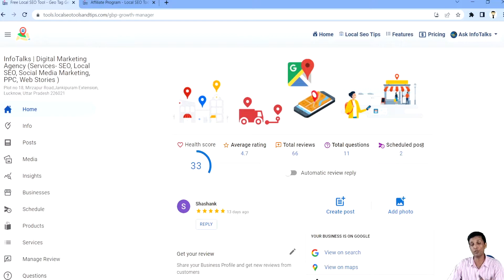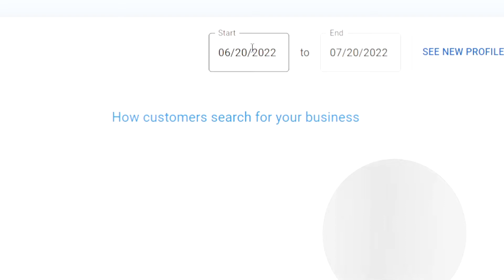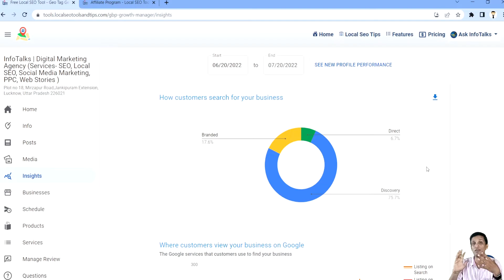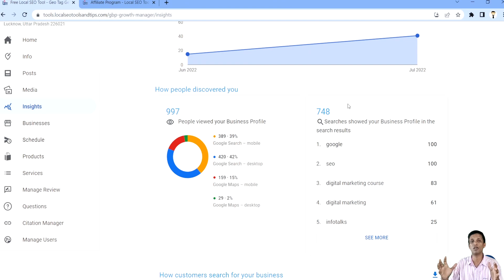📊 Check Google Business Profile Advanced INSIGHTS 👉 Using Google Business profile Growth Manager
Using Google Business profile Growth Manager Tool you can check Google Business Profile insights with date range you want and also download the insights to be shared with your client..

This TOOL will Help you to
👉 Create and Manage Google Business profile
👉 Bring your Business Listing to First Page of Google Local Search Results

🙋‍♂️Hello Friend,

🎁 Best FREE and Freemium Tools 🛍️

👨‍🔧 Services for Businesses 👨‍🎨

👨‍🔧 Our Blog Websites for your Ref 👨‍🎨